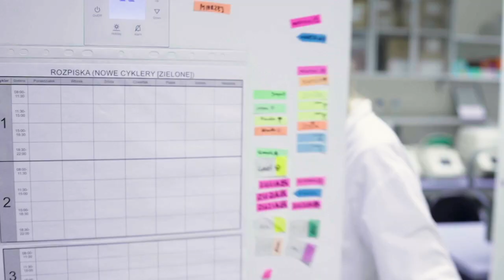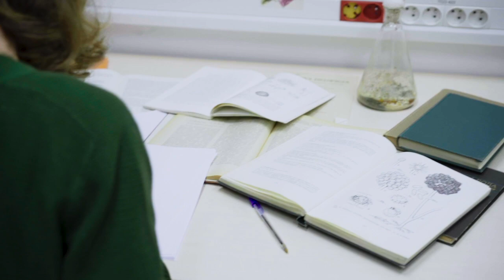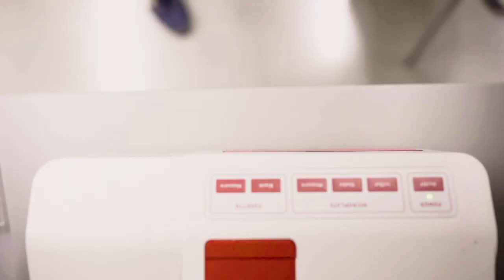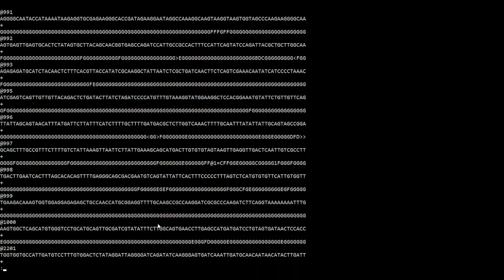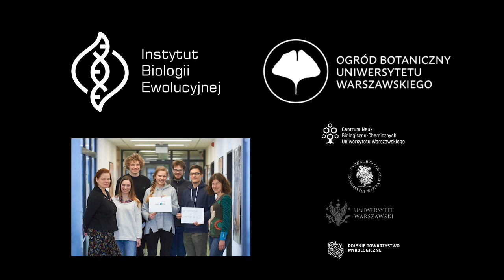O magii poszukiwania, czyli opowieść o tym jak zostać odkrywcą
Wydawać by się mogło, że nowych gatunków poszukiwać można jedynie w środowiskach wciąż jeszcze stosunkowo niepoznanych: w sercu tropikalnej dżungli, w oceanicznych głębinach, czy na granicy antarktycznych lądolodów. Jednak jeśli chodzi o królestwo grzybów, nowe gatunki możemy odkryć nawet w podmiejskim lesie. Zapraszamy na film, w którym opowiemy Wam jak można to zrobić! Może przekonamy i Ciebie abyś pomógł nam w badaniach, i sam spróbował zostać mykologicznym odkrywcą?

Scenariusz: Alicja Okrasińska, Igor Siedlecki, dr Julia Pawłowska, Grzegorz Ostrowski
Reżyseria: Igor Siedlecki
Montaż: Dorota Roś
Koordynacja projektu: Alicja Okrasińska i Igor Siedlecki

Wystąpili: Alicja Okrasińska, dr Julia Pawłowska, Igor Siedlecki
Lektor: dr Mateusz Wilk (ZERiOŚ, Instytut Biologii Środowiskowej, WB UW)

Wykorzystane materiały video:
03:48-03:59 i 15:05-15:21 Julian Liber
16:13-16:20 Kacper Maciszewski
16:42-16:52 dr Aleksandra Miłobędzka

Zdjęcia grzybów: Aleksandra Gęsiorska, Michał Gorczak, Łukasz Istel, Michał Kochanowski, dr Julia Pawłowska, Igor Siedlecki, dr hab. Marta Wrzosek

Stock footage provided by: Hans Braxmeier, Roy Buri, Miguel Á. Padriñán, videezy.com, Polymime Animation Company Ltd. (polymime.com), yourgenome MG RAST

Zapraszamy do kontaktu i współpracy:
Instytut Biologii Ewolucyjnej WB UW